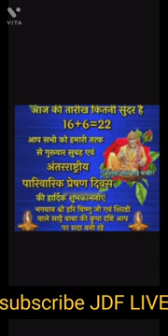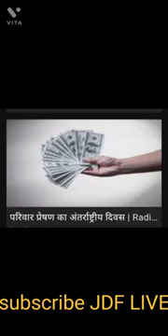16 जून आज का दिवस